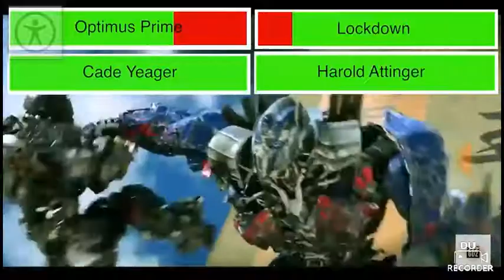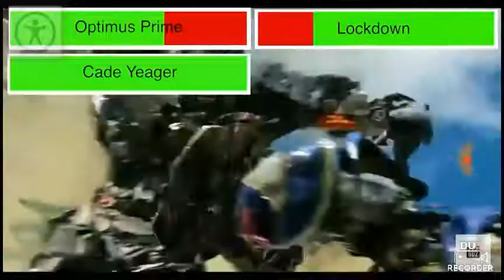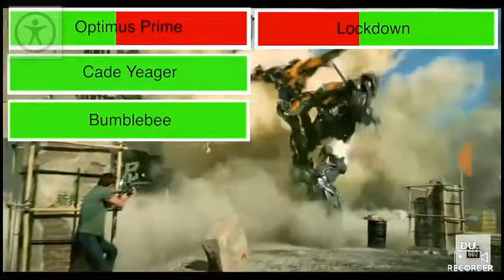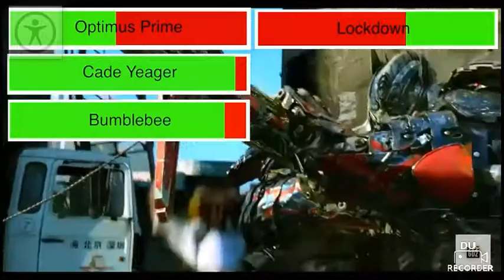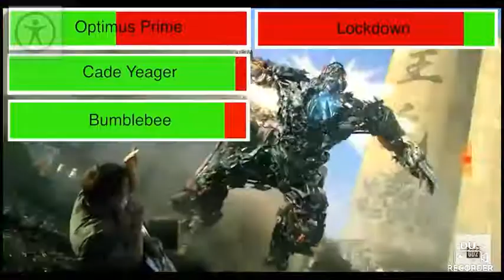April 15, 2017